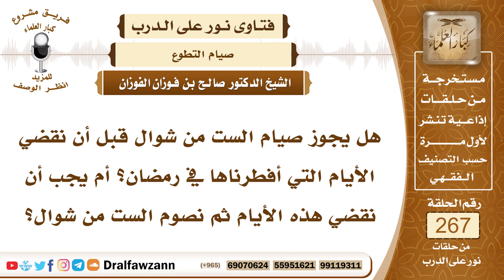4528- حكم صيام الست من شوال قبل قضاء رمضان - الشيخ صالح الفوزان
السؤال: جزاكم الله خيراً وأحسن إليكم، هل يجوز صيام الست من شوال قبل أن نقضي الأيام التي أفطرناها في رمضان؟ أم يجب أن نقضي هذه الأيام ثم نصوم الست من شوال؟ جزاكم الله خيراً.
الجواب: الأولى هو قضاء الأيام أولا ثم صيام الست من شوال لقوله صلى الله عليه وسلم (من صام رمضان وأتبعه ستا من شوال فكأنما صام الدهر) فيدل الحديث على أن الذي عليه قضاء لا يعتبر قد صام رمضان حتى يكمل هذا القضاء فيبدأ بالقضاء أولا، فإذا فرغ منه يصوم الست من شوال.

السيرة الذاتية :
للاشتراك في قناة الشيخ صالح الفوزان

14_ الشيخ محمد أمين الشنقيطي
يتيوب

15_سماحة المفتي عبد العزيز آل الشيخ
 يوتيوب

رئيس الفريق
لمشروع كبار العلماء